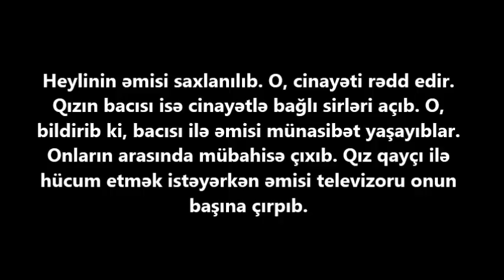Əmisi ilə intim münasibətdə olan qız faciəvi şəkildə can verdi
►Açıqlama:
▌Britaniya mediasının yaydığı xəbərə görə, 25 yaşlı Heyli Vall adlı qadın 58 yaşlı əmisi Xristofer Vall tərəfindən vəhşicəsinə öldürülüb. Belə ki, əmisi onun başını televizorla əzib. Qız ölümcül zədə alıb. O, xəstəxanada 10 gün müalicə olunsa da, həyatını itirib.

Heylinin əmisi saxlanılıb. O, cinayəti rədd edir. Qızın bacısı isə cinayətlə bağlı sirləri açıb. O, bildirib ki, bacısı ilə əmisi münasibət yaşayıblar. Onların arasında mübahisə çıxıb. Qız qayçı ilə hücum etmək istəyərkən əmisi televizoru onun başına çırpıb.(milli.az)

► Təklif və şikayətləriniz üçündə aşağıda yerləşən əlaqə vasitələrimizlə bizimlə əlaqə saxlaya bilərsiniz!

Bizi sosial şəbəkələrdə izləyin👍
Müəllif Hüquqları Qorunur!!!